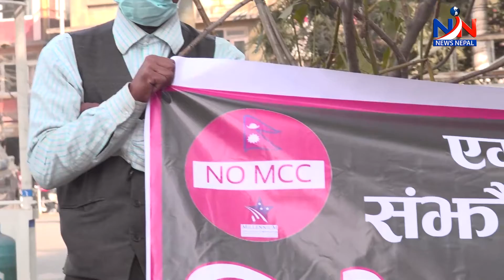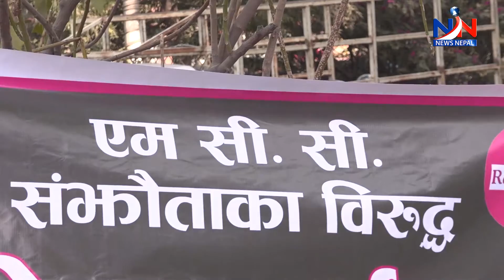एमसीसीको विरोधमा रेडगार्ड सडकमा.न्यू पिपुल्स पार्टी पनि प्रतिरोधमा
सतहमा मिलेनियम च्यालेन्ज कोअपरेशन( एमसीसी) तीव्र विरोध सडकमा ,न्यू पिपुल्स पार्टी पनि एमसीसीको विरोधमा